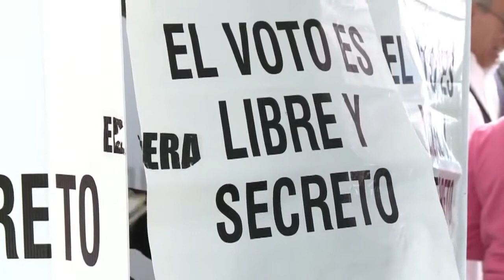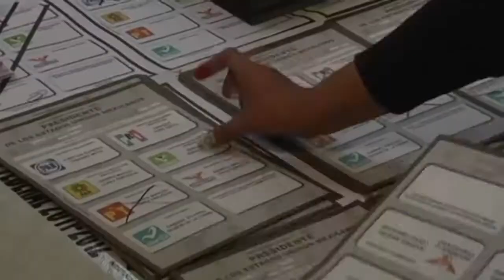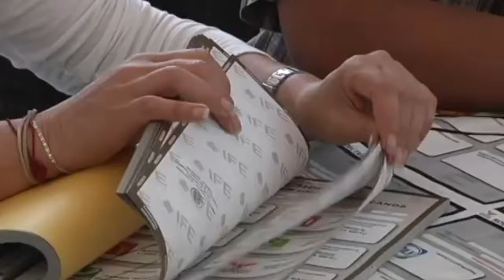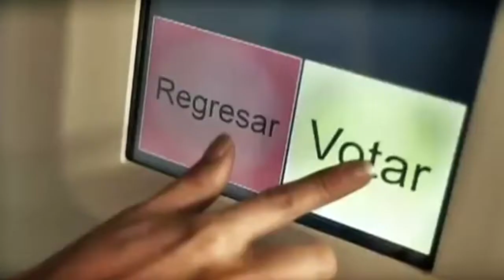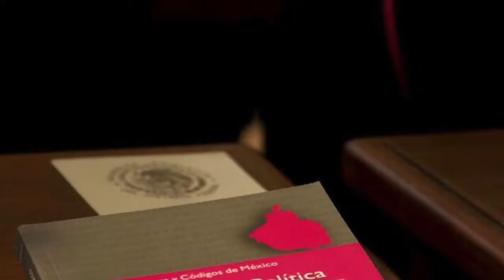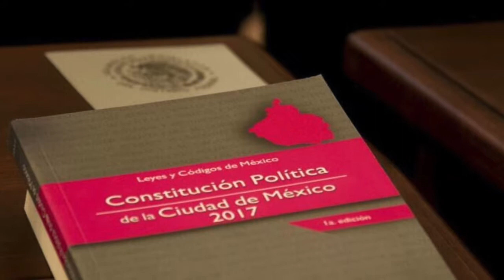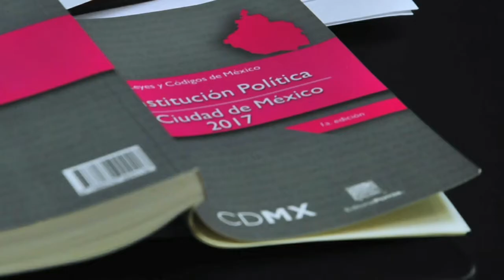Política en Ciudad Capital (29/05/17)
Ley electoral de la CDMX